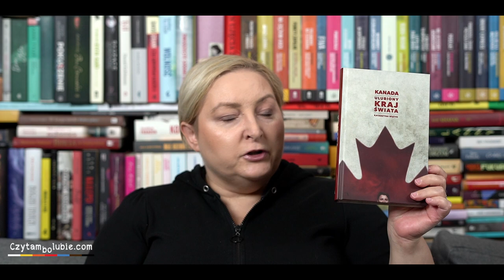Obgadanki - polecam książki i prawie nie marudzę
Dzisiaj dużo polecam, mało krytykuję. Do tego mówię o książkach, które nie są nowościami.